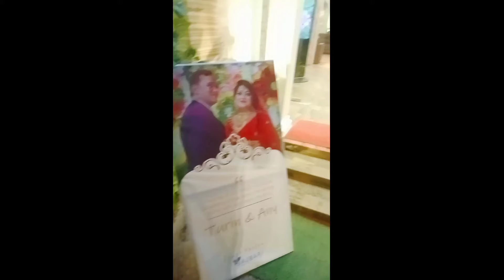daily blog।। দুজনে এতো সাজুগুজু করে কোথায় যাচ্ছি।।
ঈদ এর পর পরই তার বন্ধুর বিয়ে  আর আমরা দুজনে মিলে সাজুগুজু করে বিয়েরের রিসেপশন পার্টি তে attennd করলাম অনেক আড্ডা মজা হলো দারুন একটি দিন কাটালাম।।